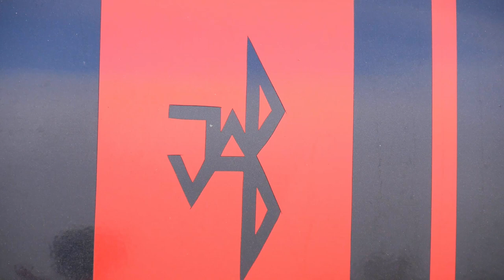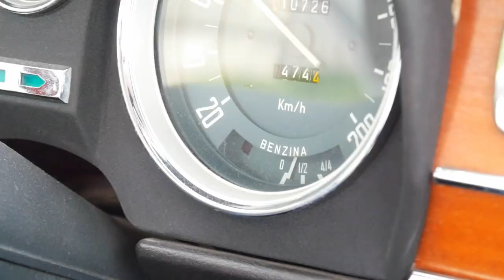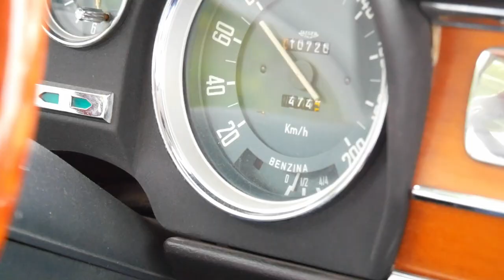Das GROSSE FINALE der Mille Miglia 2019!!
Der letzte Tag! Das letzte Treffen! Das letzte Mille Miglia Video! Ich hoffe, das es euch gefallen hat. Ich fand es eines der besten Reisen, die ich dieses Jahr gemacht habe. Ich hoffe, ich kann wieder mitfahren, wenn sich die Gelegenheit bietet.

- Black Moons von The 126ers